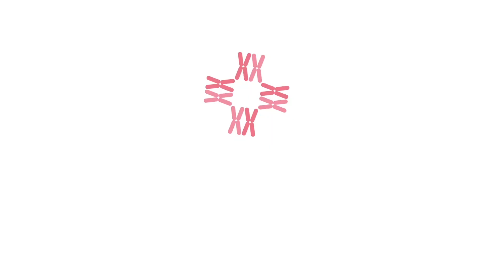Best & Effective Treatment for Chest Pain at CK Birla Hospital, Delhi | Patient Testimonial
सुरेंद्र सिंह जी गुरुद्वारा नानकसर, दिल्ली के रहने वाले हैं। कुछ दिन पहले उनका एक्सीडेंट हो गया थे जिसके कारण उन्हें सीने में बहुत तेज़ दर्द था। साथ ही, सांस लेने में भी काफी दिक्कतें हो रही थीं। अपनी समस्या के लिए वह एक-दो डॉक्टर से मिले और इलाज भी कराया, लेकिन उन सबसे कुछ फायदा नहीं हुआ। डॉ सग्गू भी गुरुद्वारा नानकसर जाते हैं जहाँ सुरेंद्र जी की मुलाकात डॉक्टर साहब से हुई। सुरेंद्र जी डॉ सग्गू से बात की और अपनी समस्या के बारे में विस्तार से बताया तो डॉ सग्गू ने उन्हें सीके बिरला हॉस्पिटल में आने का सुझाव दिया।

सुरेंद्र जी अगले ही दिन सीके बिरला हॉस्पिटल आए और डॉ सग्गू से मिले जिन्होंने सबसे पहले कुछ आवश्यक जाँच करने का सुझाव दिया। फिर जाँच के परिणाम और सुरेंद्र जी के लक्षणों के आधार पर उपचार शुरू किया। उपचार के बाद अब वह काफी बेहतर महसूस कर रहे हैं। उपचार के बाद से सुरेंद्र सिंह जी अब बिना किसी तरह की परेशानी का सामना किए आराम से साँस ले पा रहे हैं।

साथ ही, अब उन्हें उठने, बैठने, चलने, फिरने या अपने दैनिक जीवन के अन्य कामों को करने में कोई कठिनाई नहीं होती है। इस वीडियो के जरिए सुरेंद्र सिंह जी सीके बिरला हॉस्पिटल में अपने उपचार के अनुभव के बारे में विस्तार से चर्चा कर रहे हैं। उनकी परेशानी और उपचार के बारे में अधिक जानने के लिए कृपया इस वीडियो को पूरा देखें।